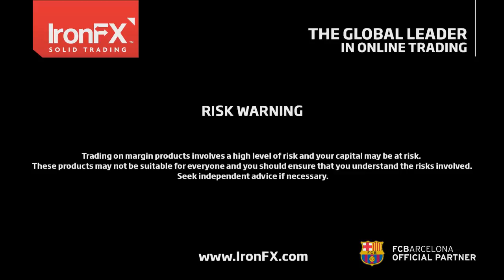IronFX Comentario Diario PT 23/08/2016